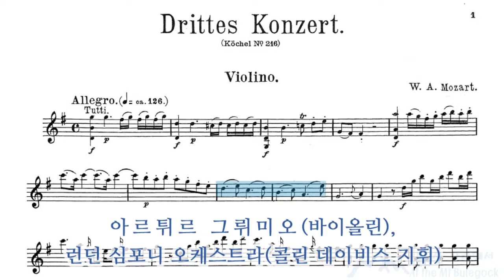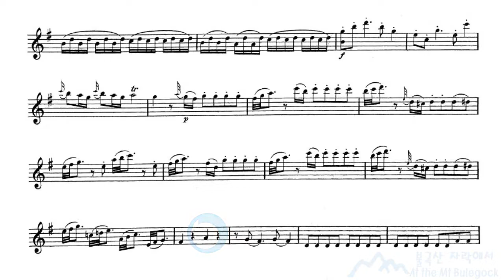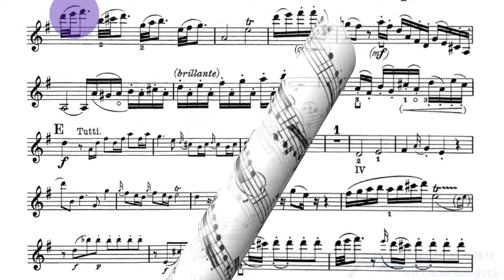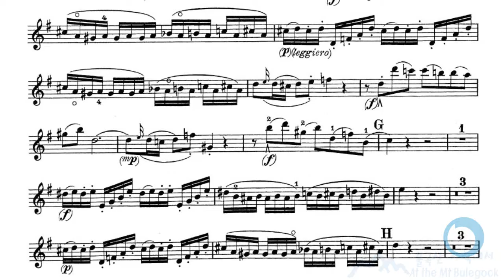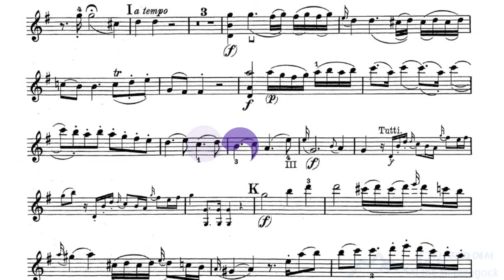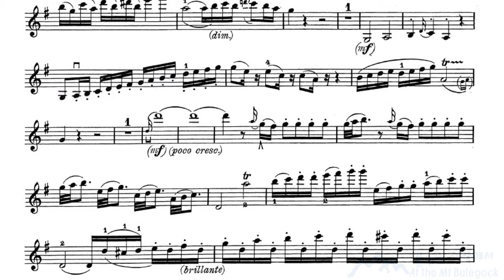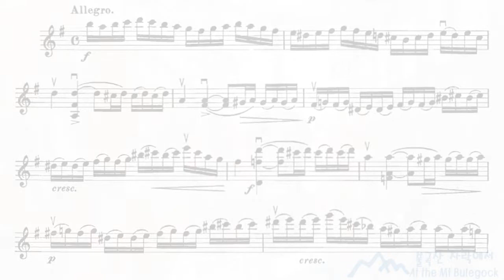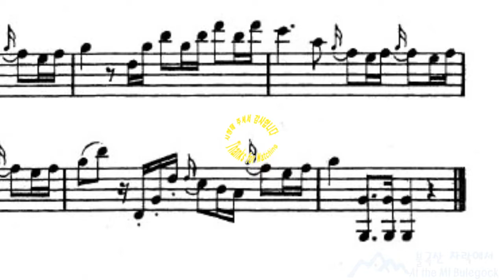Mozart Violin Concerto No.3 1st Mov. 모차르트 바이올린 협주곡 3번 제 1악장(독주 바이올린)【음악 읽기】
【Reading music with the score】 악보와 함께 마음으로 듣는 음악

모차르트 바이올린 협주곡 3번 제 1악장 알레그로
독주바이올린 악보
Wolfgang Amadeus  Mozart
Violin Concerto No.3 in G Major, K.216
I. Allegro/Score for solo violin

Performers
   - Arthur Grumiaux(violin)
   - London Symphony Orchestra
Score source
   - August Göllner (arrangement)
   - Henri Marteau (edit)